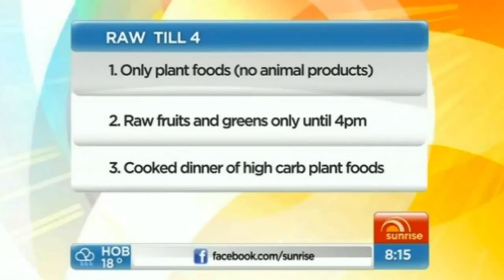Freelee live on biggest TV show in Australia Sunrise news